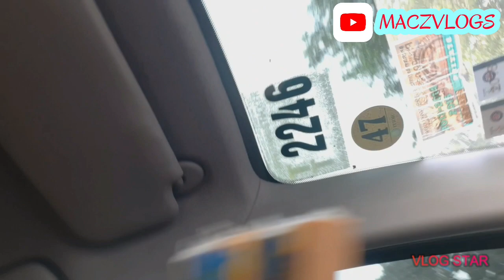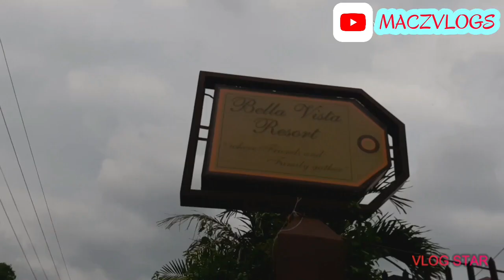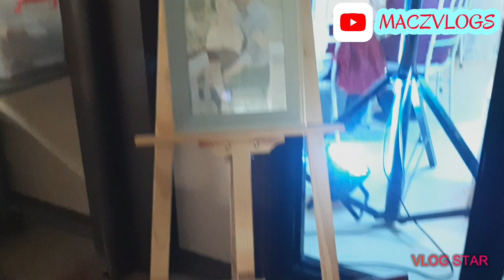WEDDING DAY(ALEX&CAMILLE) | BELLA VISTA | KAINAN NA NAMAN HAHAHA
Congratulations Mr. & Mrs. Alex Orpilla... Best Wishes! Godbless!

Church: Naguilian Church
Reception: Bella Vista Resort Dalipaoen Naguilian

Credit:
Forever By Claude Kelly